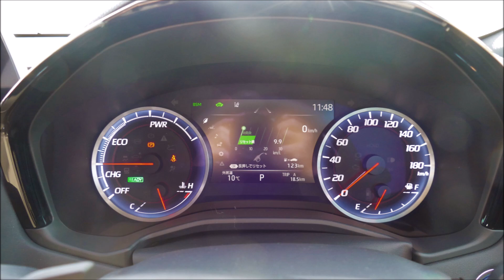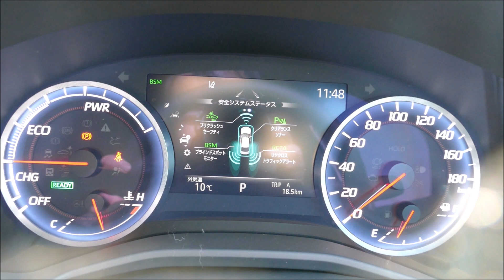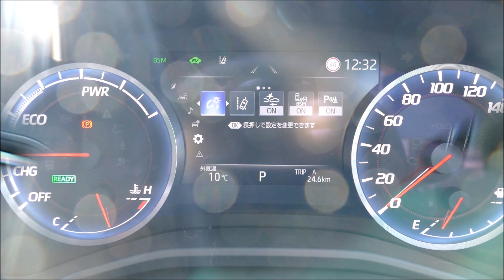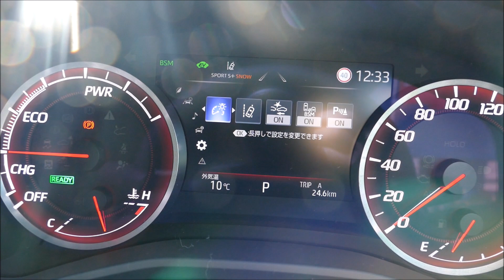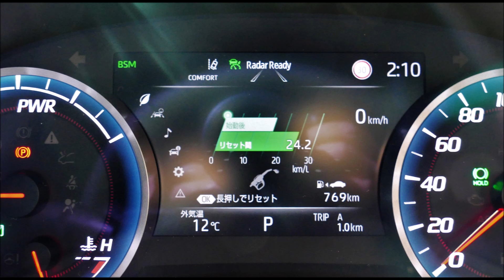納車 トヨタ クラウン 3.5 RS アドバンス（２０１９年１月１４日）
トヨタ クラウン 3.5 RS アドバンス（２０１９年１月１４日）
昨日納車された3.5 RS Advanceを撮って見ました🚘